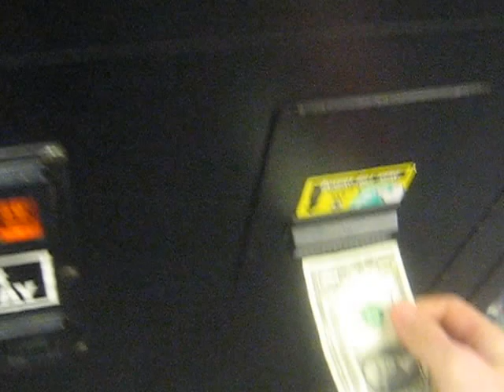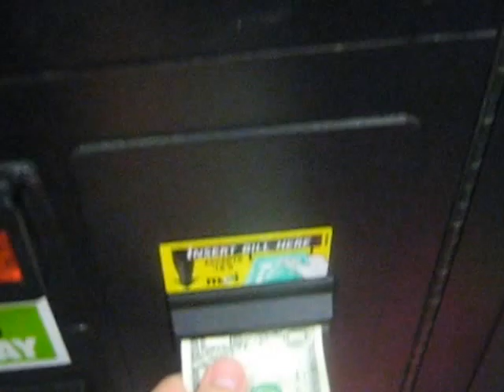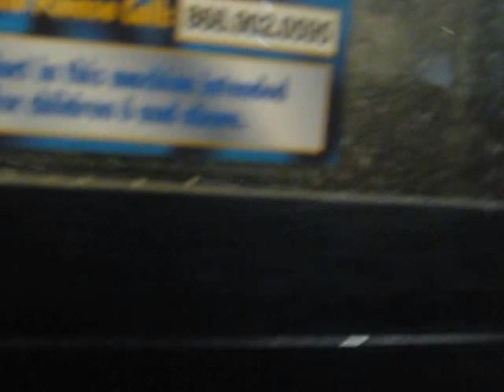(SUGAR LOAF) TOY SHOPPE CLAW MACHINE FEATURING (SUGAR LOAF) TREASURE SHOPPE CLAW MACHINE@RYAN'S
TODAY I HEAD OVER TO MY LOCAL RYAN'S RESTAURANT HERE I DO A 5 DOLLAR CHALLENGE BETWEEN TWO MACHINES PIECES PAID OUT FROM TOY SHOPPE 3 AND TOTAL PIECES PAID OUT FROM TREASURE SHOPPE 1